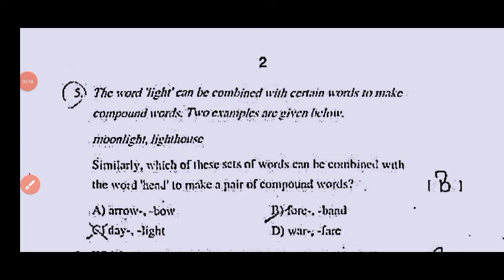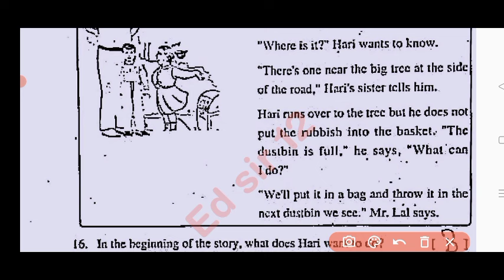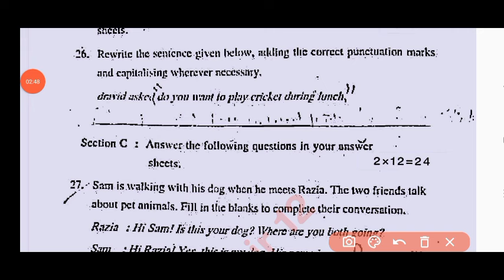💯Ap 7th class english cba-3 Sa2 question paper 2024 and answers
Ap 7th class english cba-3 Sa2 exam real question paper 2024|7th Sa2 english question paper 2024

💯7th class english Sa-2 real question paper 2024|Ap 7th class CBA-3 Sa2 english question paper 2024

Ap 7th class english Sa2 exam 💯real question paper 2024|7th class Sa2 english question paper 2024

Ap 7th class Cba3 sa2 english question paper and answers 2024
Ap 7th class cba3 Sa2 exam english real question paper 2024
Ap 7th class Cba3 sa2 english real question paper 2024 with answers
7th class English
7th class cba3 Sa2 english question papers 2024

Ap 7th class cba3 Sa2 english question paper 2024 leak
7th class cba3 english english question paper leak 2024 latest
cba3 sa2 exam english questions 2023 7th class
ap 7th class cba3 Sa2 exam english question paper 2024
cba3 Sa2 exam questions 2024 7th class english

cba3 Sa2 exam english question paper 7th class

6th class Telugu sa2 question paper 2024

7th class sa2 english question paper 2024
7th class sa2 Hindi question paper
ap 7th class english cba-3 sa2 question paper  2024

ap7thclasscba-3sa2examenglishquestionpaper2024
Ap7thclasscba-3sa2englishquestionpaper​2024
7th Class sa2english Question Paper 2023-24
7th classenglishsa2 question paper 2024